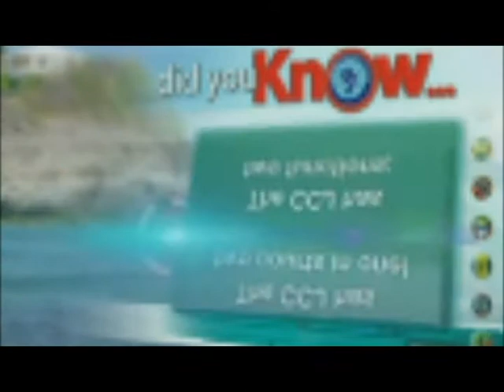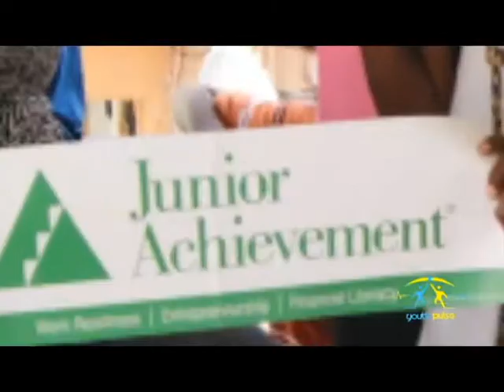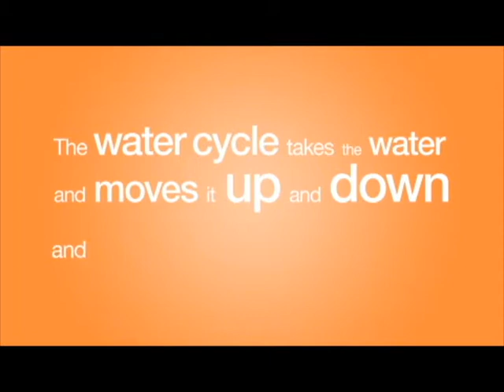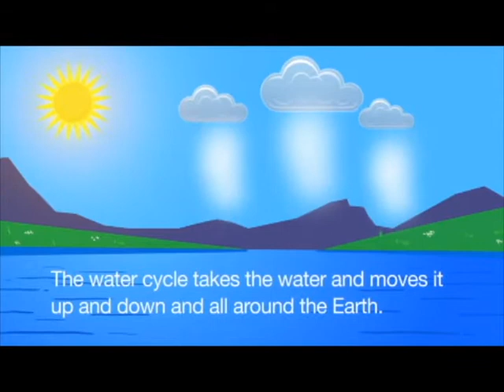YOUTH PULSE APRIL 9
Youth Pulse - Episode April 9th